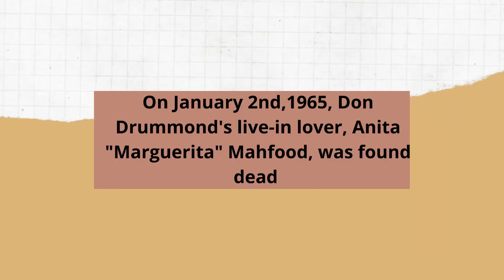Popular Musician Kills Girlfriend | Ole Time Jamaica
On the night of New Year's Eve, it's alleged that Marguerita gave Don the wrong medication and this caused him to oversleep instead of joining the Skatalites to play on this special night. Marguerita, however, kept her obligations to dance at a club. Drummond was very upset, so when she returned home on January 1st, a quarrel ensued and led to him bludgeoning Marguerita to death. He took police to the body on January 2nd, alleging that Marguerita stabbed herself. Although he was convicted of the crime, his ongoing mental illness lead to his incarceration at Bellevue Mental Hospital. He died 4 years later.